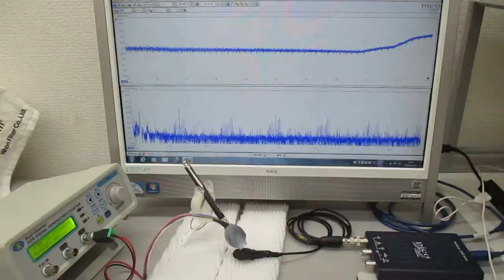超音波プローブの発振制御による表面検査技術（超音波システム研究所）